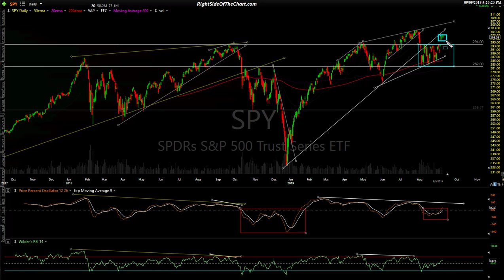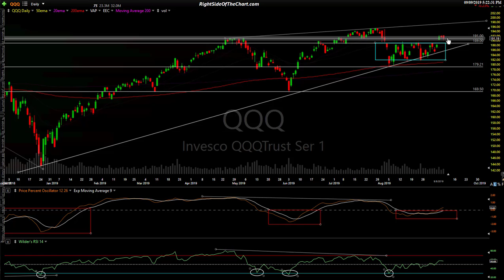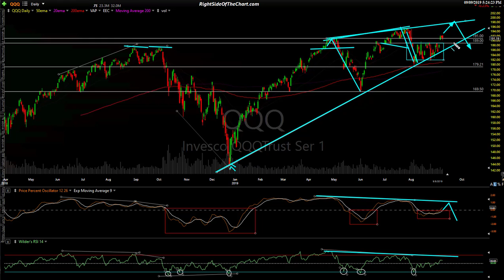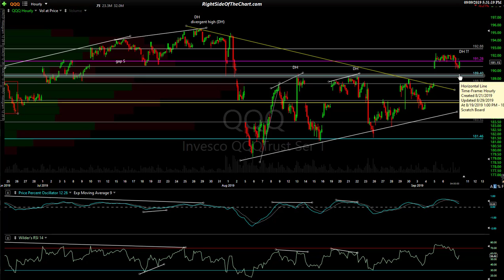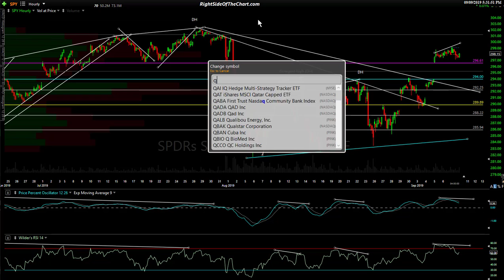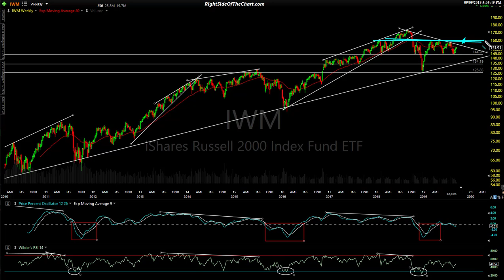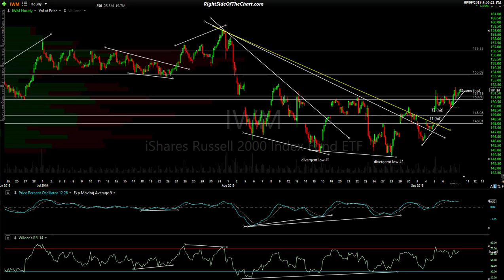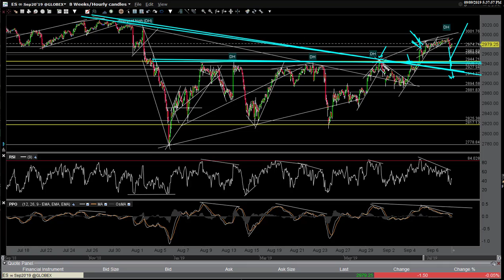Closing Stock Market Analysis 9-9-19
End-of-day technical analysis of the US stock market via SPY, QQQ, IWM, /ES, /NQ & /RTY.